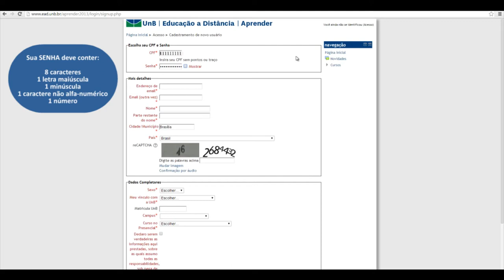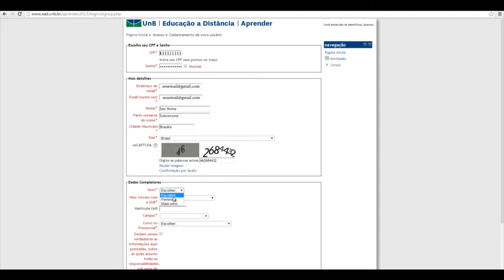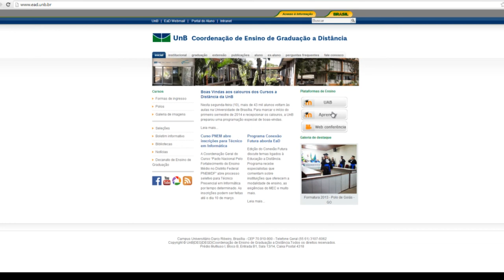Plataforma de Aprendizagem Aprender: meu primeiro acesso.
Assista ao vídeo e repita o processo paralelamente através do